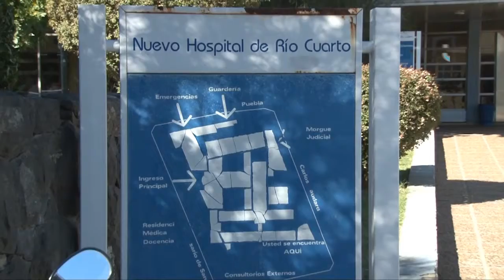Caso Gastón Ferreyra - Sonia Ferreyra (Madre)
El joven Gastón Ferreyra fue trasladado a Córdoba debido a las múltiples fracturas en la cara y para colocarle una prótesis. Durante el fin de semana fue atropellado y los conductores se dieron a la fuga. Familiares sostienen que los responsables son miembros de la fuerza policial provincial.